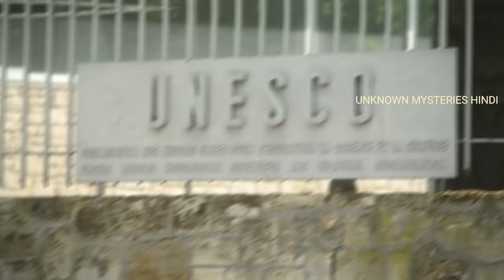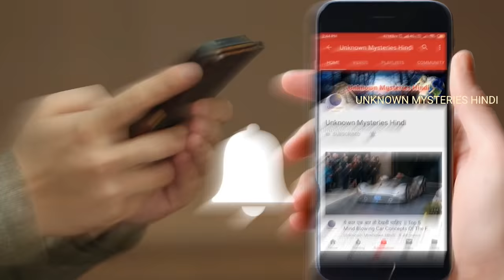साइप्रस के इस वीडियो को एक बार जरूर देखें / Amazing Facts About Cyprus in Hindi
Amazing Facts About Cyprus in Hindi